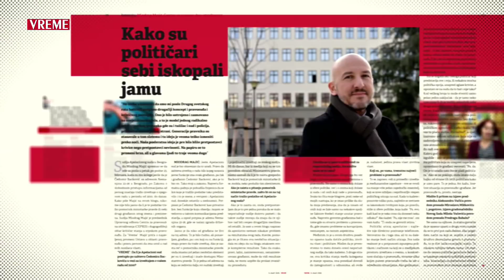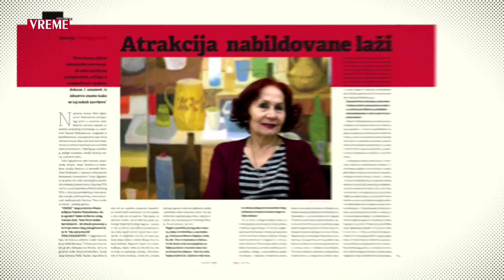Zumiranje 80 - Brisani prostor beogradskih izbora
U novoj emisiji "Zumiranje" glavni urednici magazina "Nova ekonomija" i "Nedeljnik", Biljana Stepanović i Veljko Lalić razgovaraju sa Filipom Švarmom o rezultatima beogradskih izbora.
         Gledajte nas uživo, u četvrtak u 18 časova na sajtu i jutjub kanalu nedeljnika "Vreme".